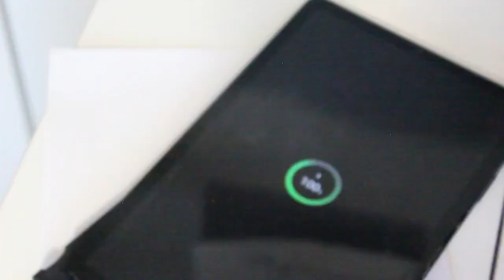Samsung Galaxy Tab S6 Lite WiFi SM-P610 / SM-P615 10.4" Full Disassembly Teardown Guide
Samsung Galaxy Tab S6 Lite 10.4” SM-P610 SM-P615  Full Disassembly. Step-by-step teardown guide, completely take apart.

Screen Assembly
Original battery
Charging port
Motherboard 64GB
Tools :
Heat Gun
Screwdriver set, repair tool kit